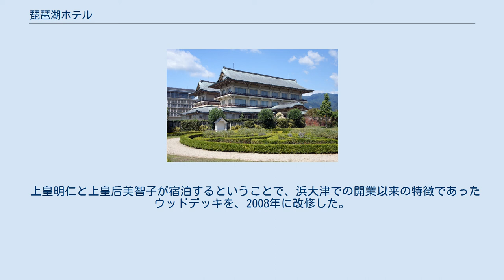琵琶湖ホテル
琵琶湖ホテル（びわこホテル）は、京阪グループの京阪ホテルズ&リゾーツ株式会社が運営するホテル。
 2016年（平成28年）9月までの運営会社であった株式会社琵琶湖ホテルは、2016年10月1日付で京都タワー株式会社に吸収合併され、京阪ホテルズ&リゾーツ株式会社となった。
 初代琵琶湖ホテル（現びわ湖大津館） 1934年（昭和9年）、外国人観光客を誘致する国策（鉄道省国際観光局）のもと、国際観光ホテルとして創業した。
ヘレン・ケラーやジョン・ウェインらが宿泊したことでも知られている。
 第2次世界大戦後、駐留アメリカ軍専用ホテルとして接収され、接収解除後も1957年10月まで駐留軍専用ホテルとして使用された。
自主営業再開にあたり民間資本導入が必要と考えた滋賀県が京阪電鉄に資本協力を求め、京阪電鉄も株式を引き受け1972年8月には株式会社琵琶湖ホテルの筆頭株主となり、翌1973年10月には滋賀県より32万株を譲り受け発行株式の51パーセントを占め子会社化した。
 株式会社琵琶湖ホテルの株式は、店頭株式市場（現在のジャスダック）に1963年7月から登録されていたが、日々の出来高が少ないことを理由に1993年3月で店頭株式登録が取り消された。
後に完全子会社化されている。
 ホテルの営業以外に北陸自動車道 賤ヶ岳SAで1986年11月21日よりレストランを営業。
2008年5月21日よりホテル京阪ユニバーサルタワー内のレストラン・宴会場の営業を受託している。
 過去には琵琶湖汽船のミシガン・ビアンカの船内営業を受託していた他、瀬戸大橋京阪フィッシャーマンズワーフのレストランを営業していた。
 創業以来の建物は1998年8月24日付けで閉鎖され、1998年（平成10年）10月1日に大津港と浜大津駅（現・びわ湖浜大津駅）の間に造られた『浜大津アーカス』の中の現在地に移転開業した。
現在の建物は建築家シーザー・ペリの設計（直接の設計ではなくデザイン）で地上13階建て。
移転に合わせて旧ホテル敷地に有ったヘレン・ケラーの植樹した桜の古木も移送された（桜の木が大きすぎて道路を運べず、ハシケに載せて湖上輸送された）。
後の検証でこの桜の木をヘレン・ケラーが植樹したという根拠はなかったといわれている。
移植されたその桜の木は後に枯れてしまった。
琵琶湖に面したオープンテラス・天然温泉「瑠璃の湯」がある。
 浜大津への移転後、敷地・建物を大津市が取得し、敷地は柳が崎湖畔公園になった。
1934年竣工の旧本館はRC造の近代和風建築であり、修復されて、2002年に「びわ湖大津館」としてオープンしている。
 上皇明仁と上皇后美智子が宿泊するということで、浜大津での開業以来の特徴であったウッドデッキを、2008年に改修した。
（経年劣化のためといわれている。） 客用エレベーターは、三菱電機製のものが設置されている。